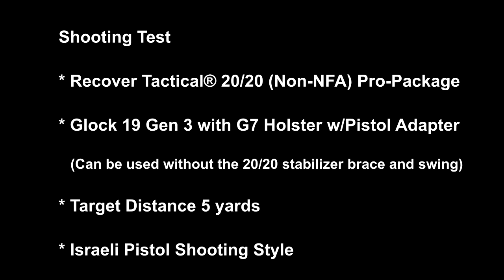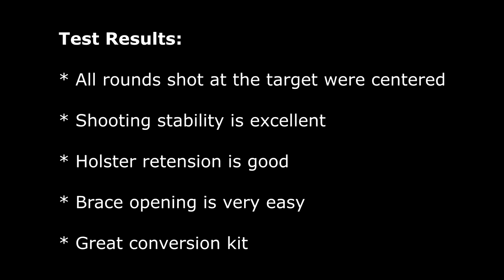Recover Tactical 20/20 (Non-NFA) Shooting Test Results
Recover Tactical 2020 is compatible with Red Dot optics. In addition, it doesn’t need a pistol disassembly or permanent modifications. Therefore, it is ergonomic and no modifications are required. UCH Charging Handle (or charging can be done using a red dot optic).

Shooting Test

* Recover Tactical® 20/20 (Non-NFA) Pro-Package

* Glock 19 Gen 3 with G7 Holster w/Pistol Adapter
   (Can be used without the 20/20 stabilizer brace and swing)

* Target Distance 5 yards

* Israeli Pistol Shooting Style

Test Results

* All rounds shot at the target were centered

* Shooting stability is excellent

* Holster retention is good

* Brace opening is very easy

* Great conversion kit